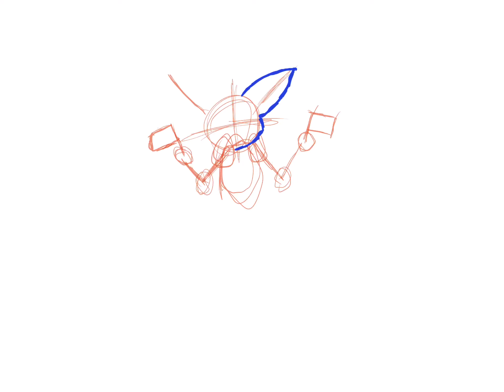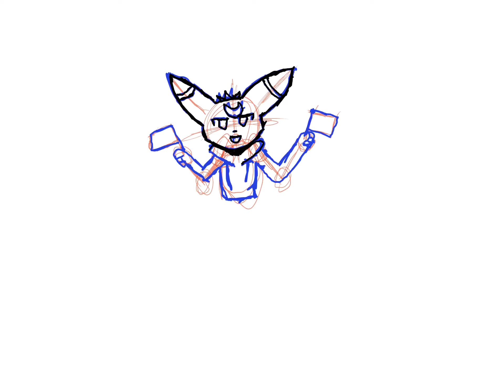Scooter is non binary and aromatic (speed paint of them holding their flags)